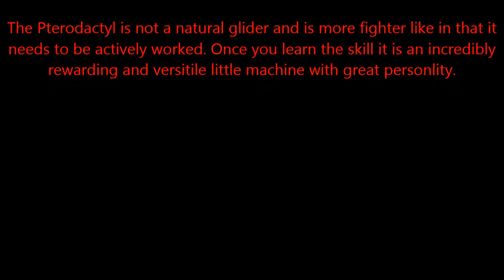Karl Longbottom Pterodactyl Evening session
A little urban flying with the Karl Longbottom Pterodactyl

Pilot: Steven Leonard - Team AeroShark